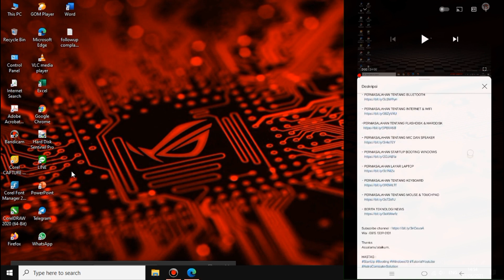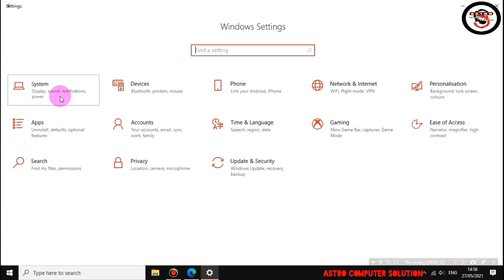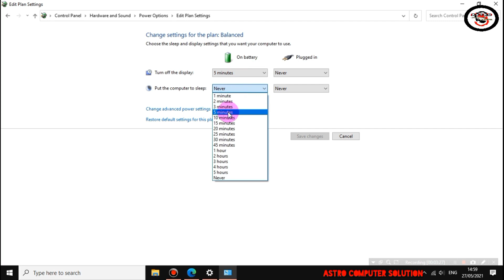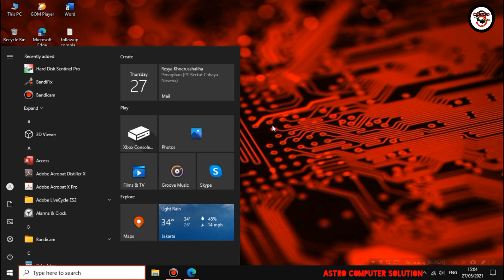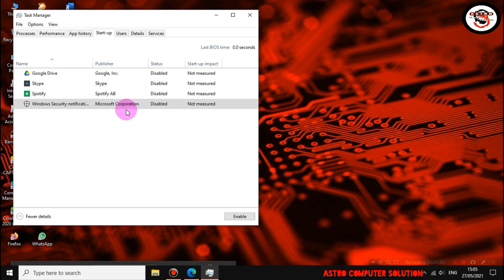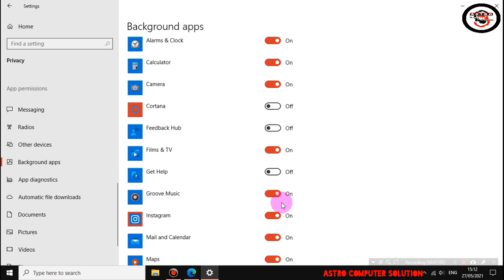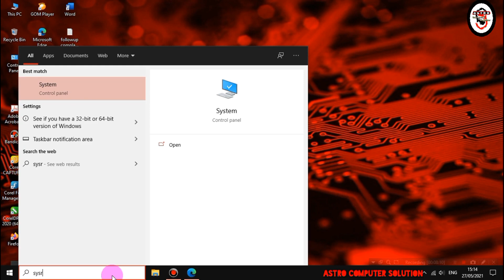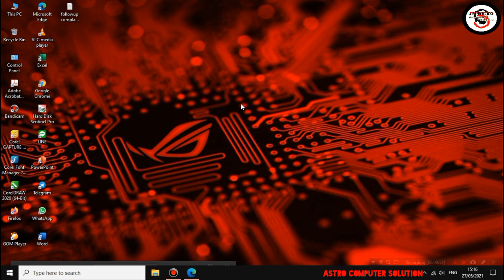Setting Baterai Laptop Agar Tidak Cepat Habis Drop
SETTING BATTERY LAPTOP AGAR TAHAN LAMA DAN TIDAK CEPAT HABIS WINDOWS 10
Tentang Cara Mengatasi baterai laptop yang bocor cepat habis
Setting baterai laptop wimdows 10 agar usia pakai baterai lebih tahan lama